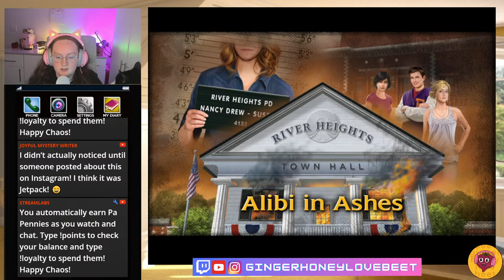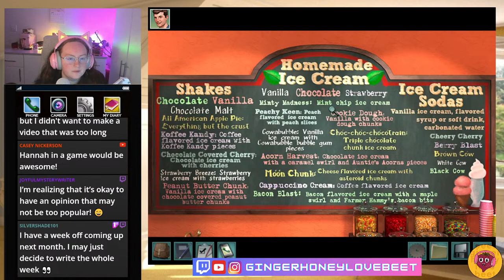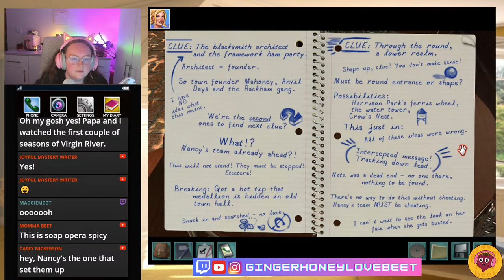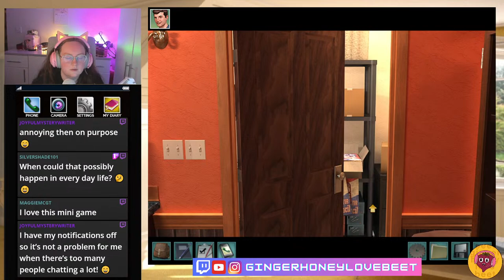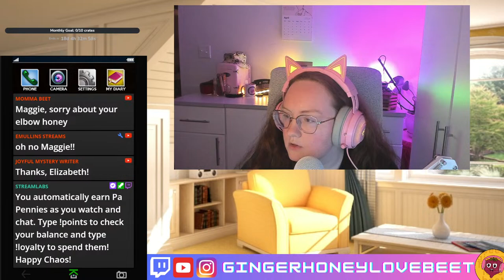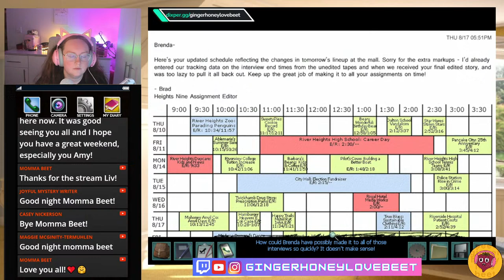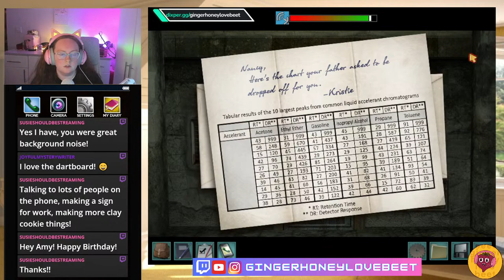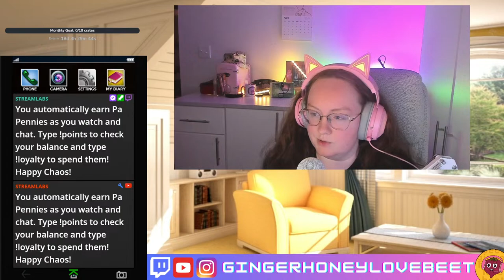Why Is There Arson in a Small Town Like This? | Nancy Drew: Alibi in Ashes | Part 2 | Friday Fun-Day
Here you can see what items are in my loyalty store to redeem your Pa Pennies on and even tip if you want to help me keep making new and fun content for the channel!

Much love and all the thanks I can muster,
Liv

Happy Chaos ;)